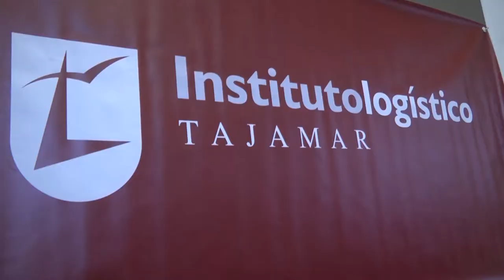III Jornada Automatización Almacen - David Rodríguez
III Jornada de Automatización de Almacén. Desarrollada en el Instituto Logístico Tajamar. David Rodríguez, Director de Operaciones TU DESPENSA/KNAPP AG.